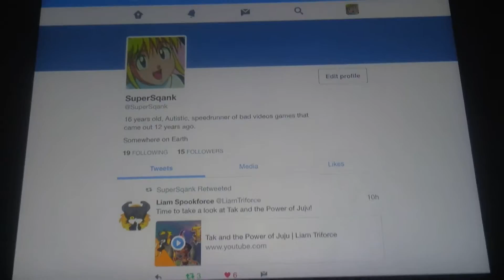I joined Twitter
I'm such a sellout, LOL